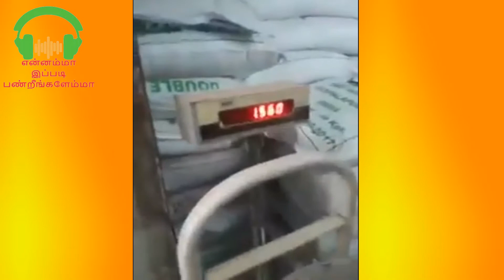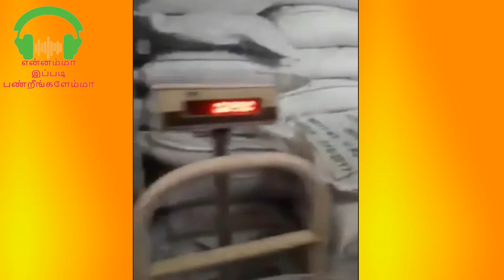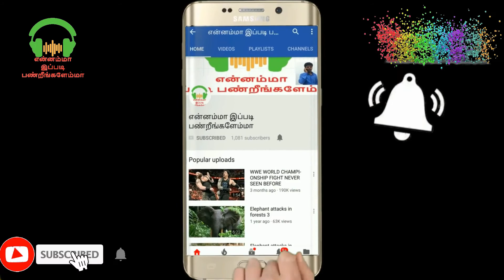அரசு நியாய விலைக் கடையில் நடக்கும் பித்தலாட்டங்கள் | வாடிக்கையாளர்கள் கவனத்திற்கு